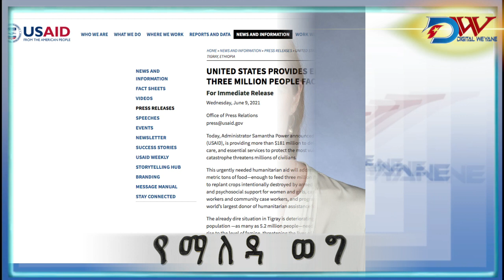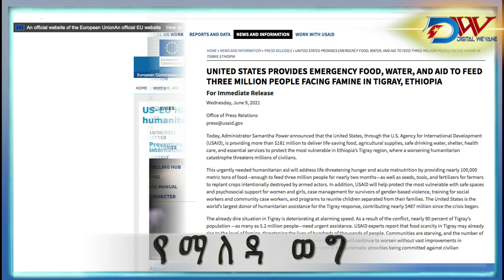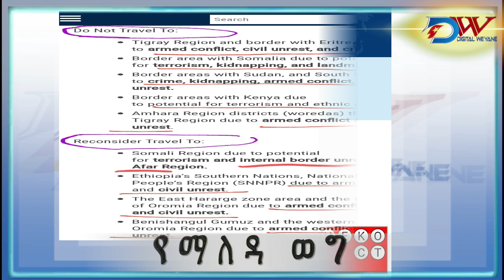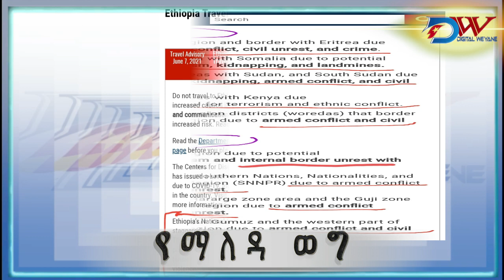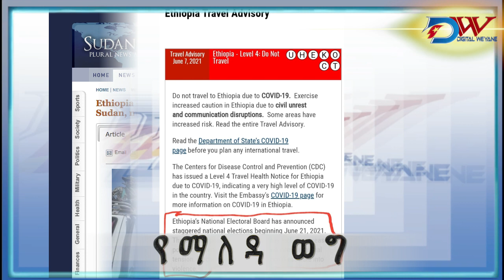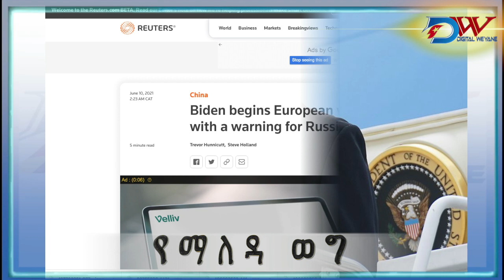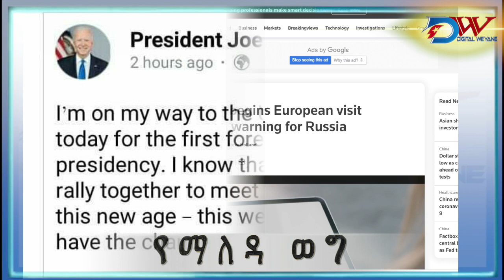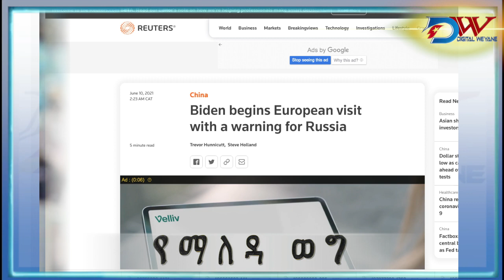አሜሪካ ለትግራይ 181 ሚሊዮን ዶላር ሰጠች። የአውሮፓ ሕብረትና አሜሪካ በትግራይ ዙሪያ ዛሬ ይመክራሉ። ባይደን ዛቱ። ጉዳፍ አሸንፋለች።